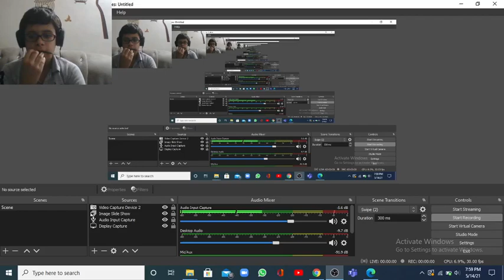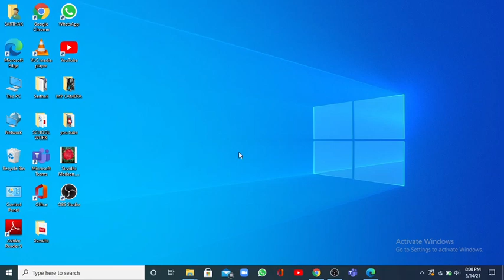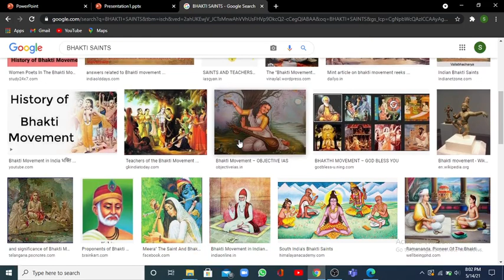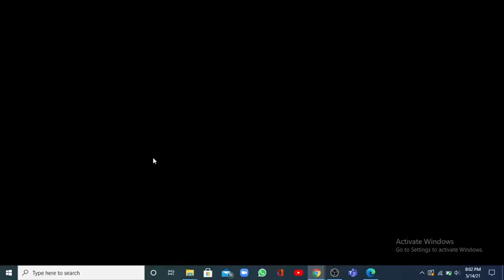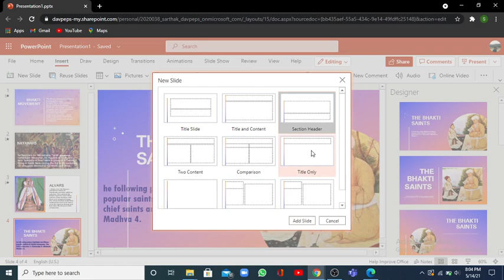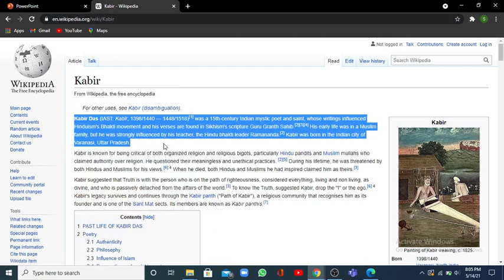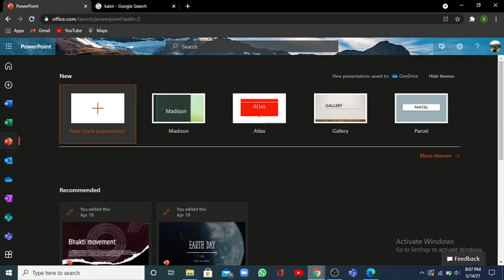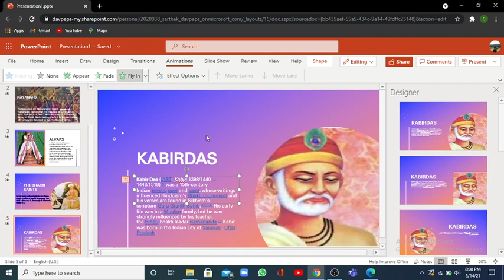How to make a p.p.t on bhakti movement